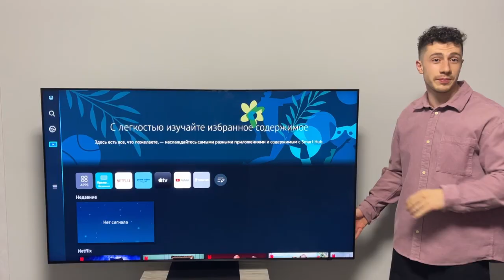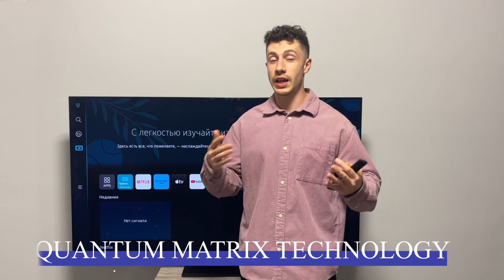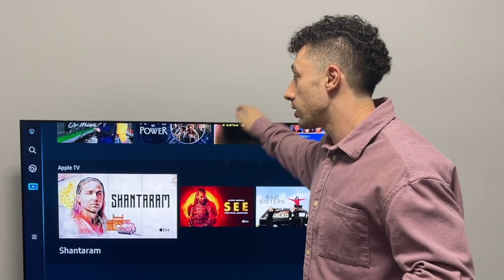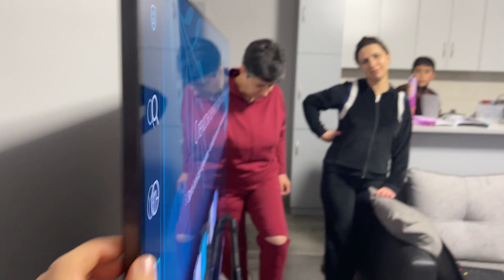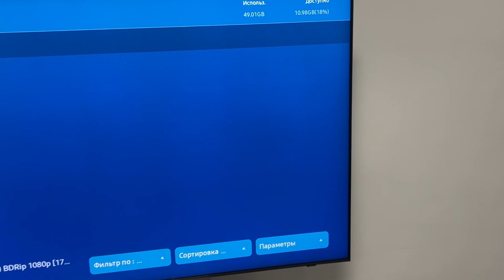Ընտանիքով նայում ենք Հարրի Փոքեր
Մենք շարունակում ենք մեր ընտանեկան ռեալիթի շոուի նոր եթերաշրջանը ու այս անգամ հավաքվել ենք ամբողջ ընտանիքով ու տունը վերածել կինոթատրոնի: Վայելում ենք իմ ամենասիրելի ֆիլմի՝ Հարի Փոթերի առաջին մասը: